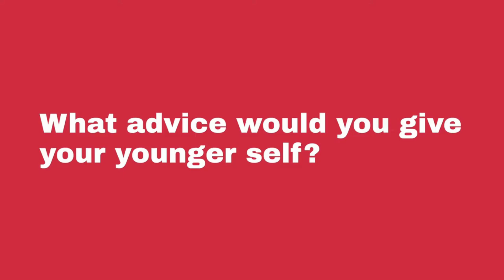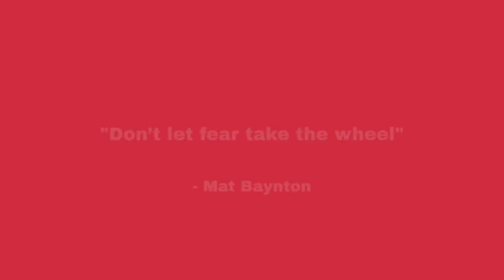What would you tell your younger self?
We asked some of our best-known Network members about the tips they'd give their 17-year-old self. Many thanks to Mat Baynton, Nish Kumar, Yomi Adegoke, Sanjeev Bhaskar and Joe Lycett for sharing their inspiring advice with our mentees!